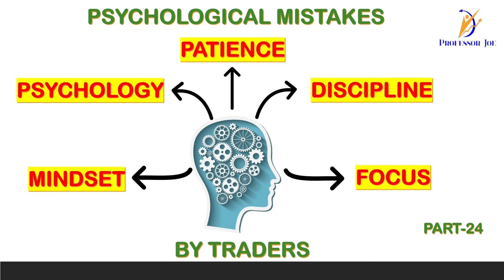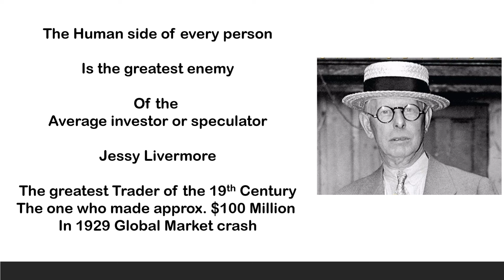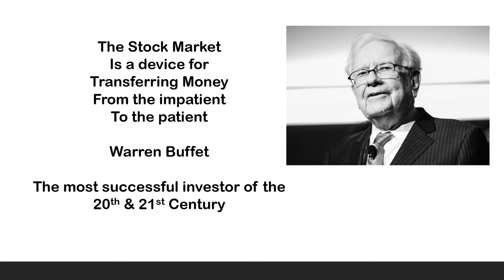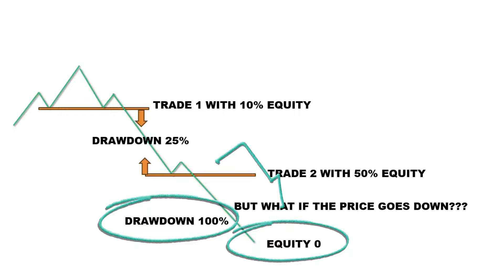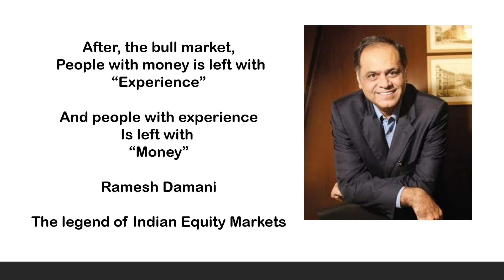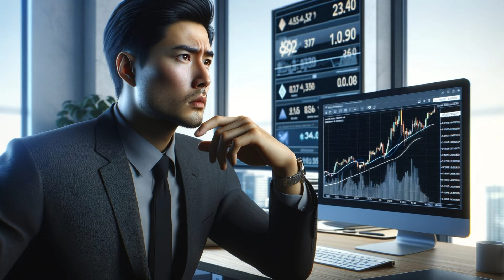3 Major Psychological Mistakes Frequently Done By Traders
Why traders do Psychological mistakes, How it effects the trading & outcome of trading, what can be done to overcome these Psychological Mistakes.

I create videos for trading using technical analysis, fundamental analysis, options trading, forex, stocks, crypto currency, blockchain technology, personality development, interview skills, how to handle interviews, investment banking, commercial banking, operations, finance